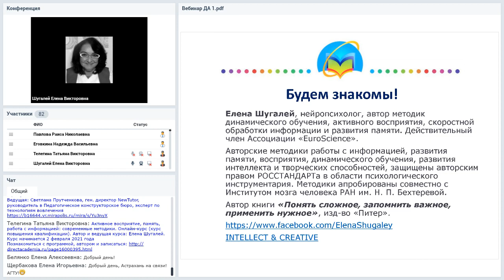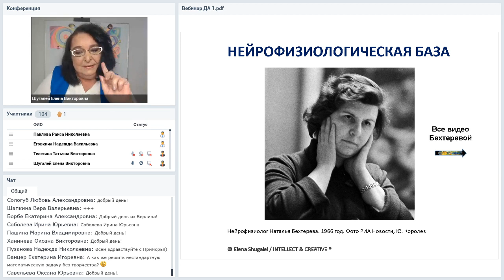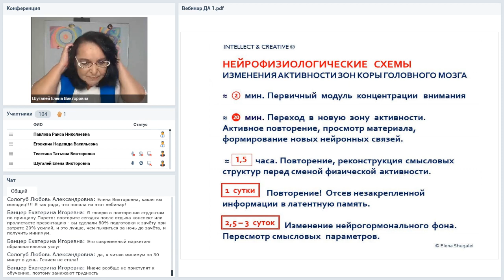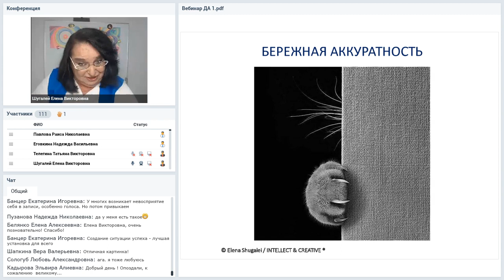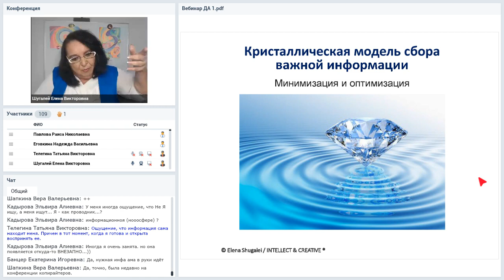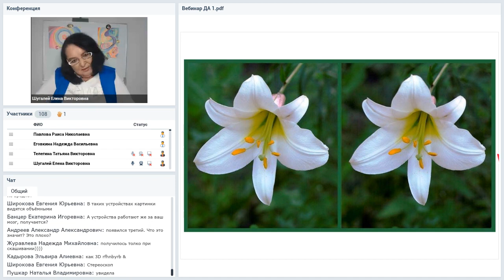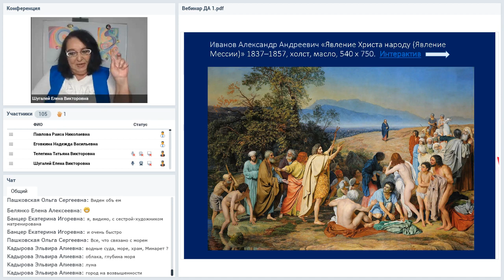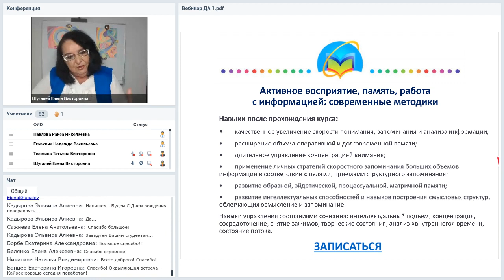Активная работа педагога с памятью и информацией современные методики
Вебинар
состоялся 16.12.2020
Ведущая вебинара:
Елена Шугалей, нейропсихолог, автор методик динамического обучения, активного восприятия, скоростной обработки информации и запоминания. Действительный член Ассоциации «EuroScience».

Активное восприятие информации в условиях информационного стресса. Стратегии скоростного запоминания и укрепления памяти, стратегия Леонардо Да Винчи (практика). Нейрогормональные схемы продуктивности (разработаны совместно с Институтом мозга человека РАН им. Н. П. Бехтеревой), их применение в учебном процессе. Нейронная бодрость. Интеллектуальный тонус. Как мозг помогает экономно использовать все ресурсы и как ему помочь. Как превратить гормональный фон в союзника. Как комфортно увеличить свой заряд энергии и продуктивности.